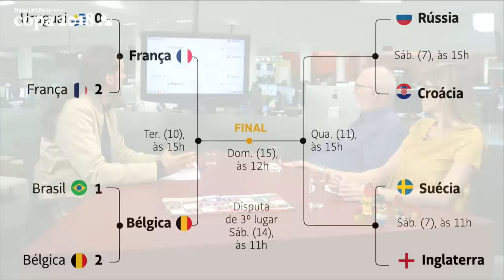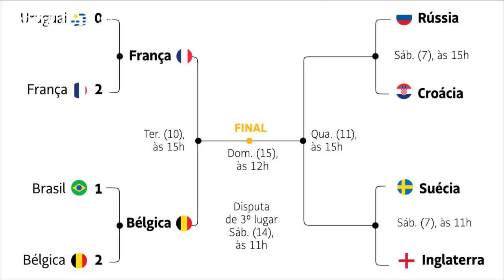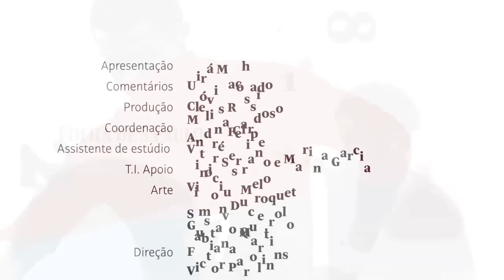Sérgio Rodrigues: Essa seleção será esquecida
“A seleção brasileira de 1982 conseguiu ser lembrada e reverenciada mesmo sem ter vencido a Copa”, diz o escritor Sérgio Rodrigues, colunista da Folha. “Não será o caso dessa”, afirma.

Rodrigues do programa Salada Russa,  programa especial da TV Folha para discutir a Copa do Mundo. Para o escritor, a atual seleção poderá servir de base para as próximas formações da equipe nacional do Brasil.

Os jornalistas Clóvis Rossi, Dani Braga e Uirá Machado também participaram do programa.